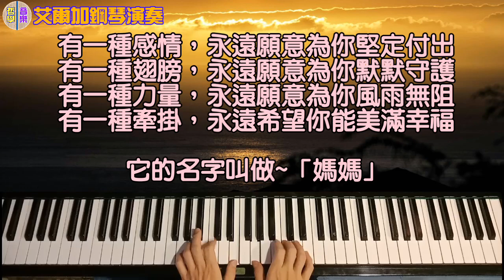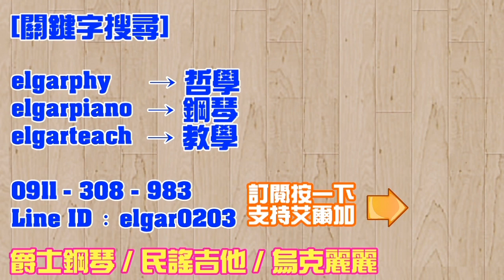【鋼琴演奏】艾爾加彈「天下的媽媽都是一樣的」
楊耀東

天下的媽媽都是一樣的

作詞：楊耀東
作曲：楊耀東

哦~天下的媽媽都是一樣的

不管風吹雨打
不管星期或例假
我的媽媽從來不放假
工作為了家

廚房是她的天下
獅子頭還有紅燒鴨
樣樣她都精通不會假
她是我媽媽

從小常常挨罵
那是因為我不聽話
不要以為這是種懲罰
她只要我長大

媽媽我感謝妳
沒有把我跟大毛比
雖然我考試沒有得第一
她說只要你盡了力

不管太陽昇起
不管夕陽它又落西
為了我們妳犧牲了自己
我永遠不會忘記

將來有那麼一天
我把太陽高高昇起
掛在妳永遠滿足的笑意裡
媽媽我愛妳~

elgarpiano